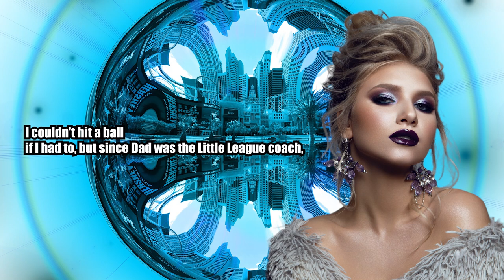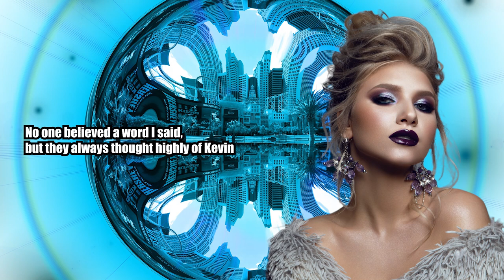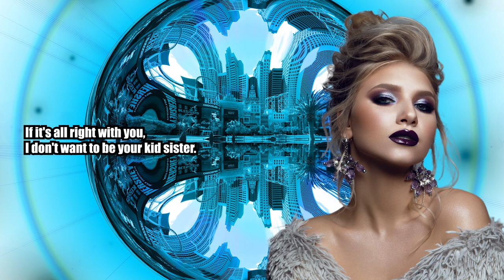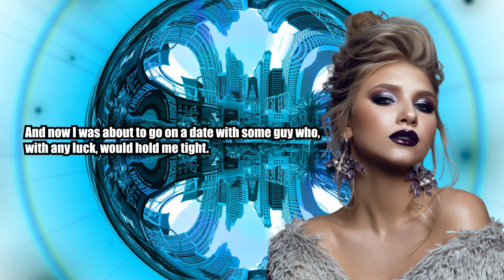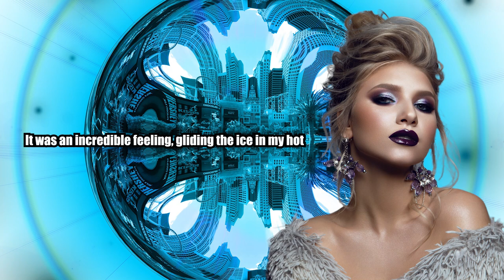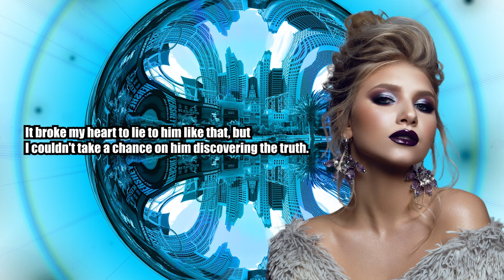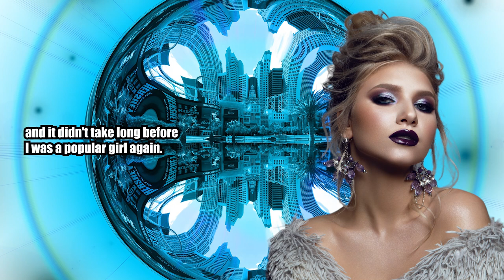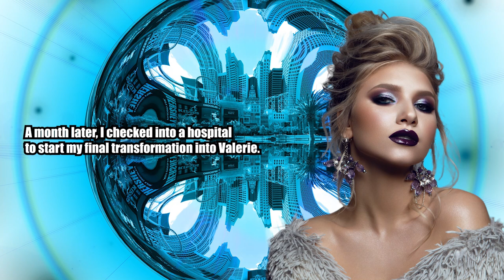Secret Crossdresser's Icy Triumph - Crossdressing Stories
Bob was a Super Geek; brilliant but lonely and a crossdresser. When his figure skating friend loses his partner and his chance for the spot as best in the country, only Bob could help.
A chance to indulge his fantasy, to wear gorgeous skating outfits, but at what price?